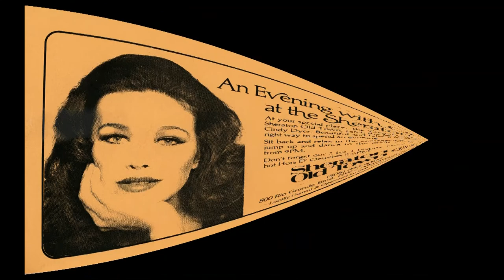Cindy Dyer- Tomorrow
This is a jazz trio I played with in the early 80's
However, Cindy preferred singing show tunes.